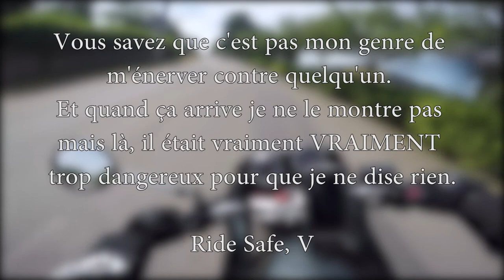De retour après le crash & petits roadrage ! 💪 ✌️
Ce pieds ! Plus d'un mois sans rouler, OMFG que ça fait du bien ! La moto est pas terminée à 100% mais y a juste ce qu'il faut pour rouler donc le reste attendra :D

Caméra casque: GoPro Hero4 black
Micro: Zalman ZMMIC1